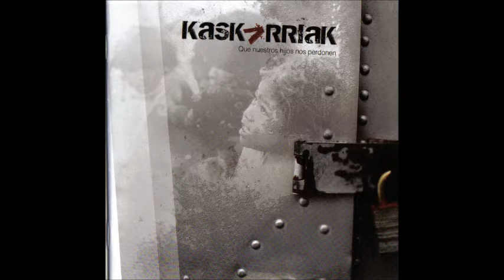12-Kaskarriak-Palestina agoniza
Kaskarriak-Palestina agoniza